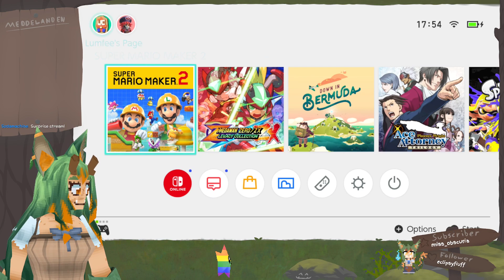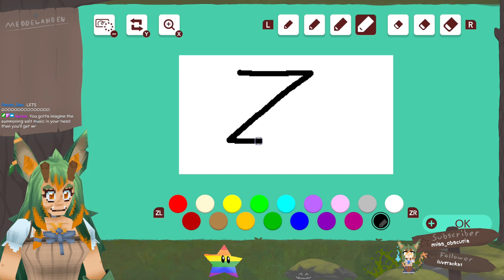it's called endless expert someskip - super mario maker 2 stream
This is an archived VOD of my stream on 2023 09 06